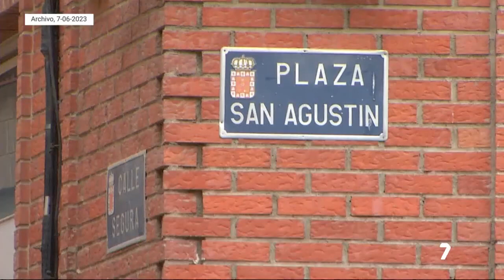Altercados en la Plaza de San Agustín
Los vecinos graban cómo muchas noches, algunas personas se pelean, gritan y orinan en la calle mientras otros se quedan atrapados en los contenedores.